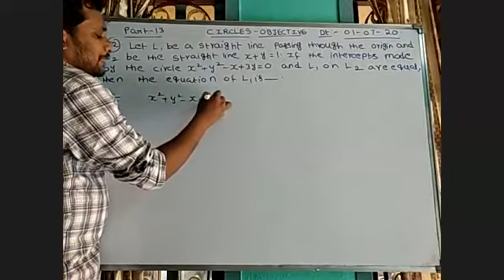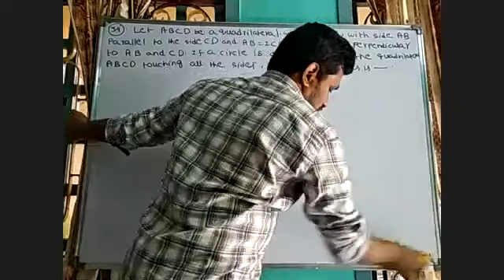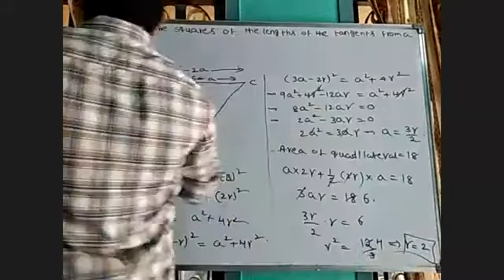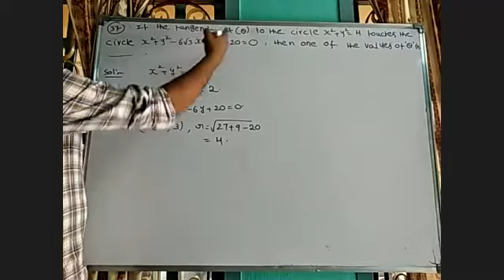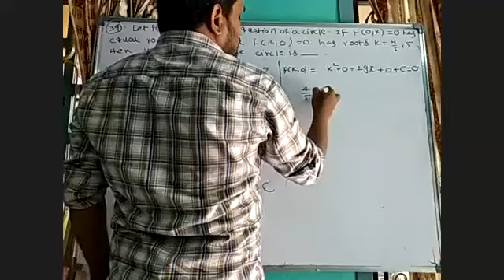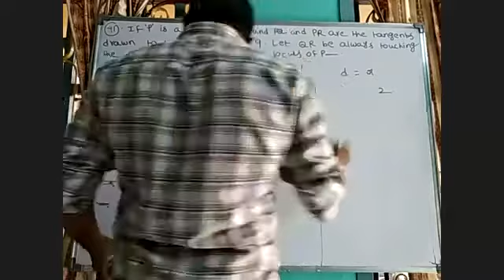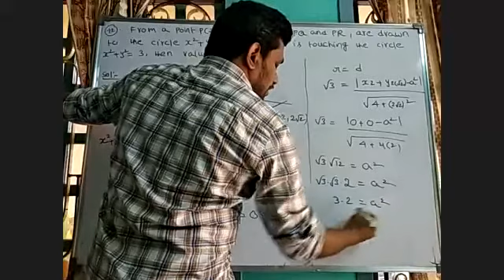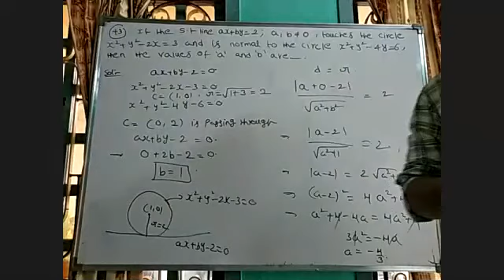circles objectives sr inter maths 01-07-20